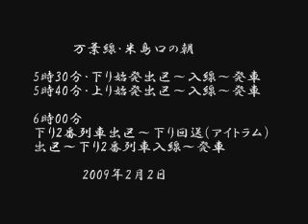万葉線･米島口の朝・2月2日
今日の始発高岡行きは　ねこ　。